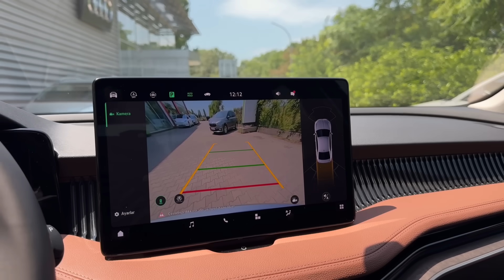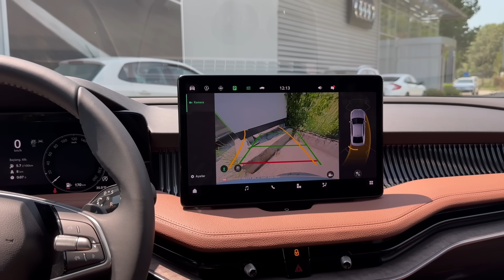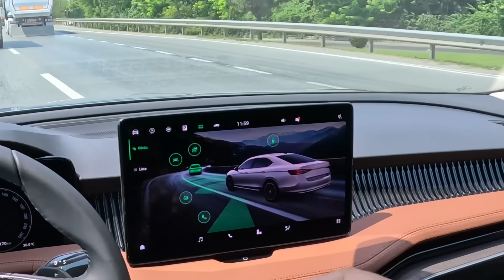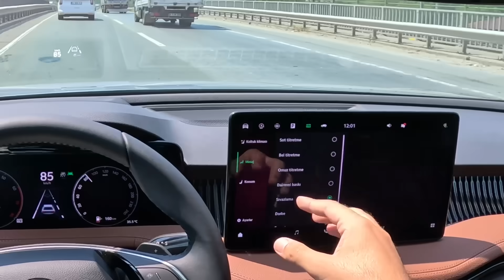SINIFININ EN İYİSİ Mİ? 2024 YENİ SKODA SUPERB PERFORMANSLI SÜRÜŞ! | 1.5 ETSI 150HP DSG PRESTIGE